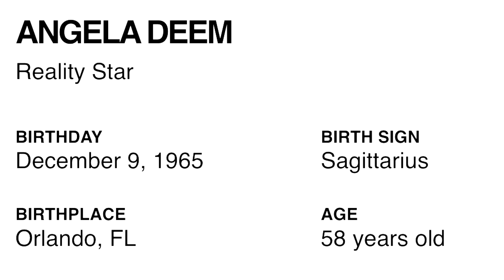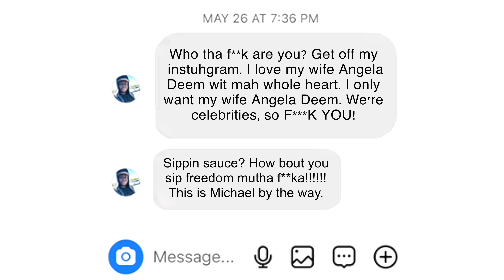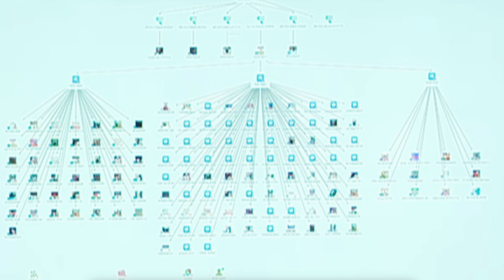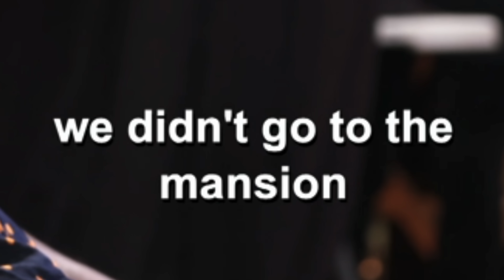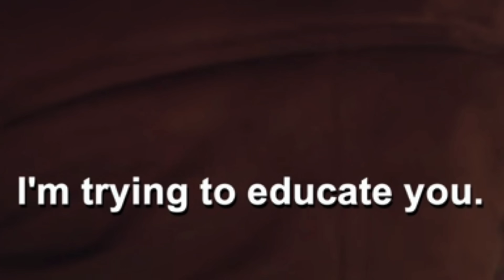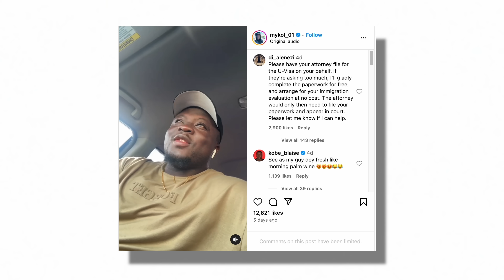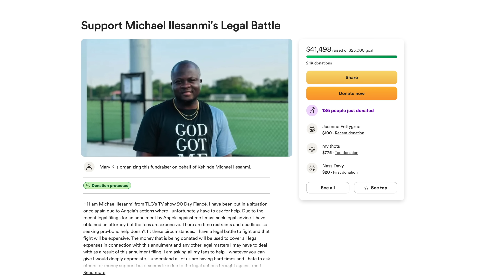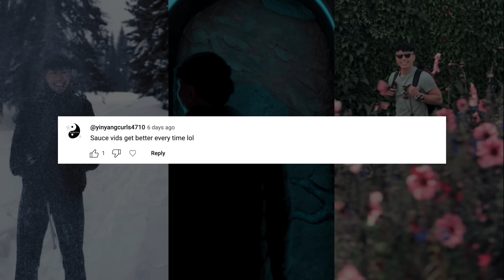Angela's Massive Lawsuit to Deport Michael... Might Work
The ending that we all expected for these two.